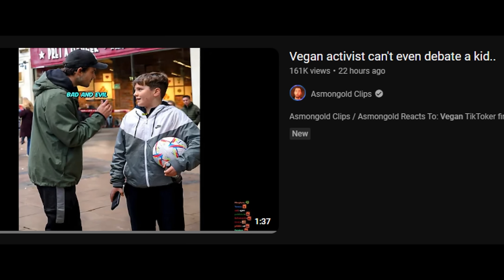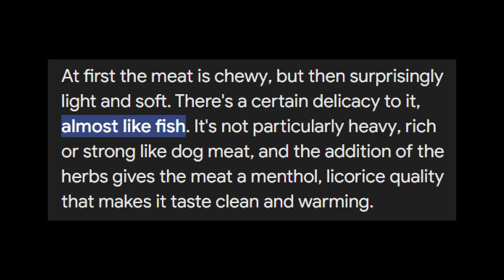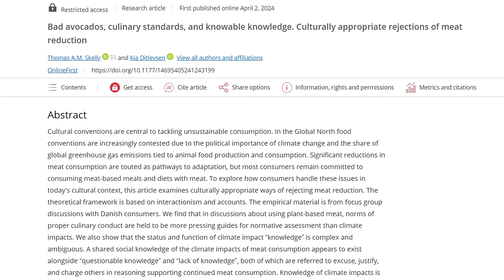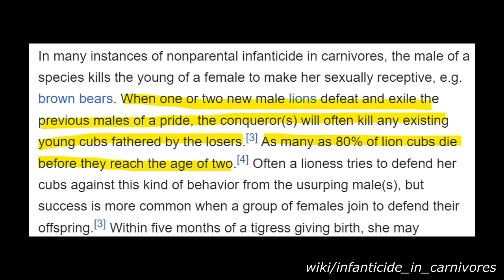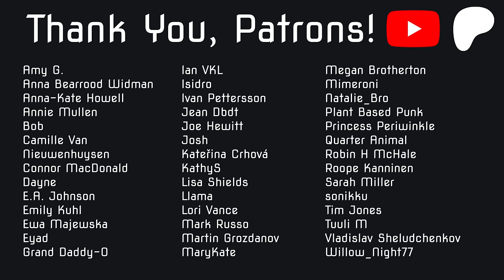Streamer Wants Vegans to "Respect" His Terrible Choices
Compassion is cool